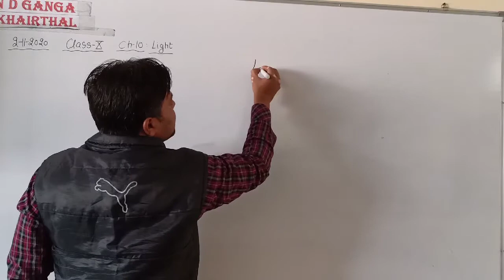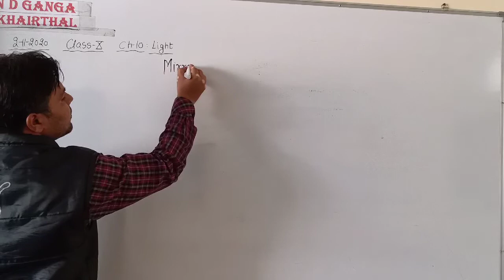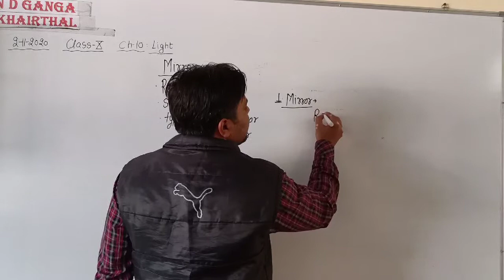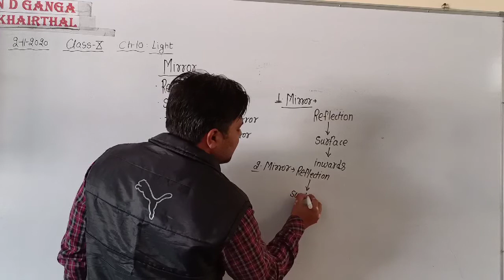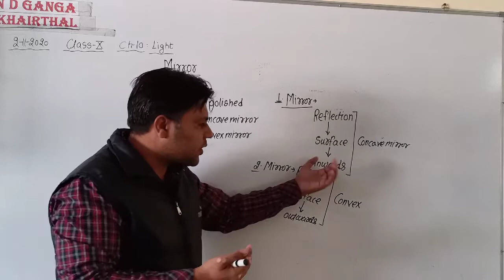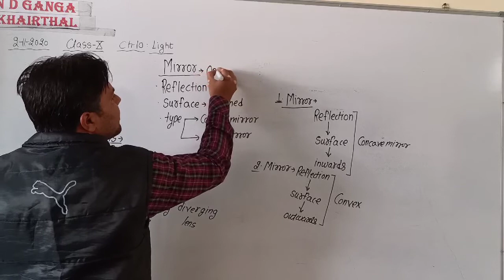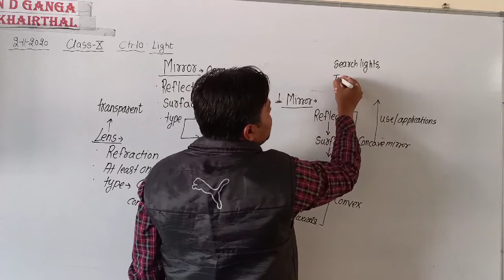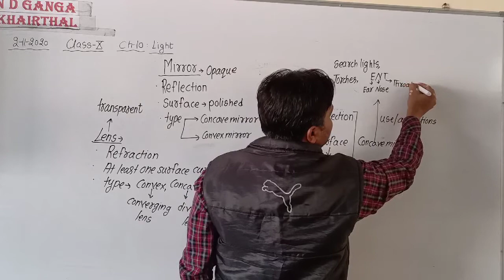2 November 2020 CLASS-10th CBSE # Sub-science # Ch-10 light